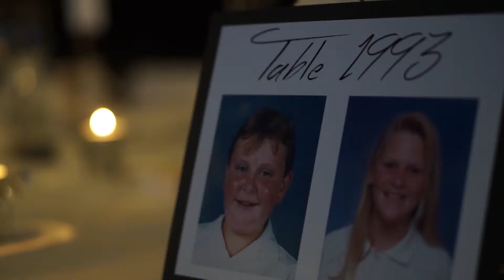Lauren and Michael's Big Day - short version.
If you would like to watch in HD - Change the quality from 480 to HD using the little setting icon on the timeline of the video!